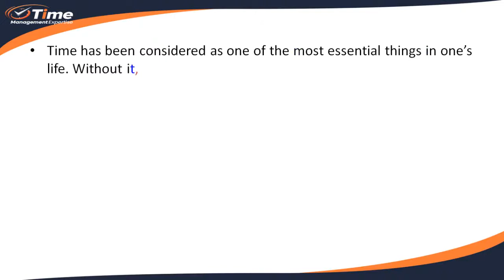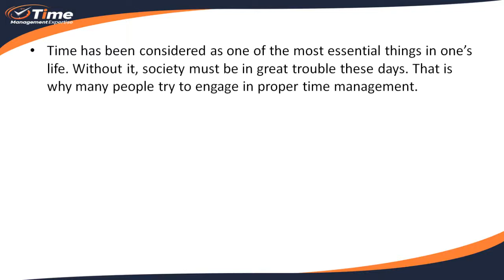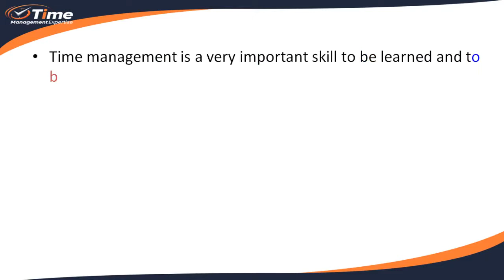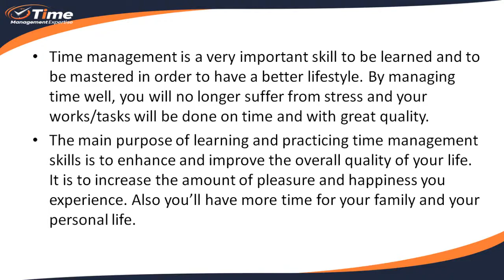Time Management Expertise - Training Demo video 1